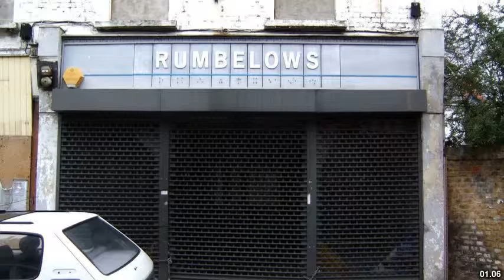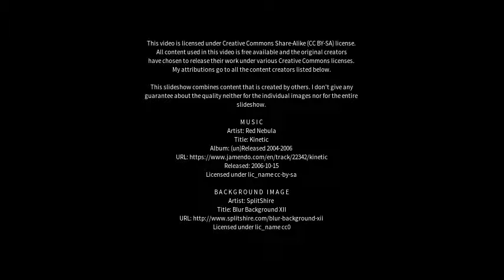Best places to visit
Best places to visit - Peterlee (United Kingdom) Best places to visit - Slideshows from all over the world - City trips, nature pictures, etc.